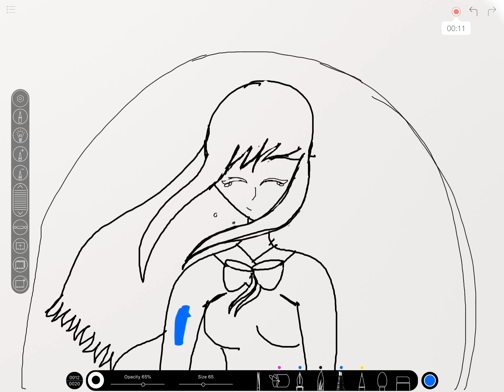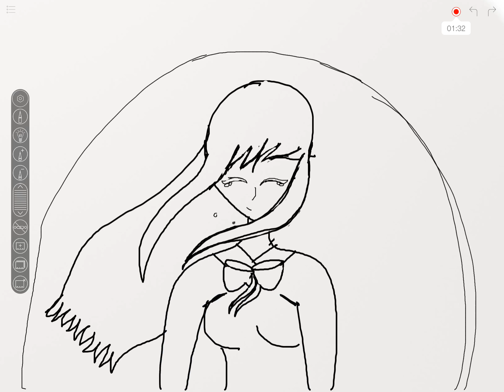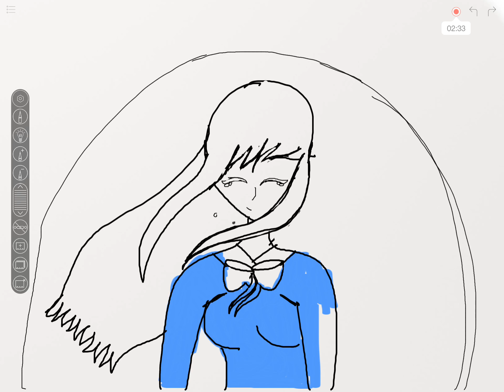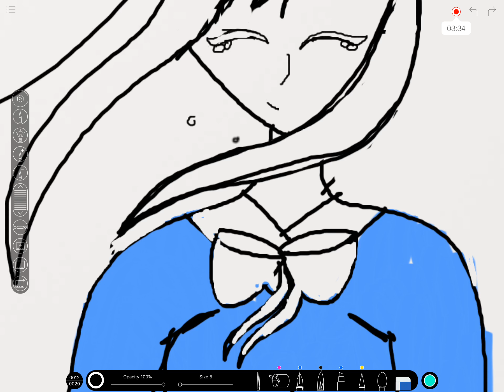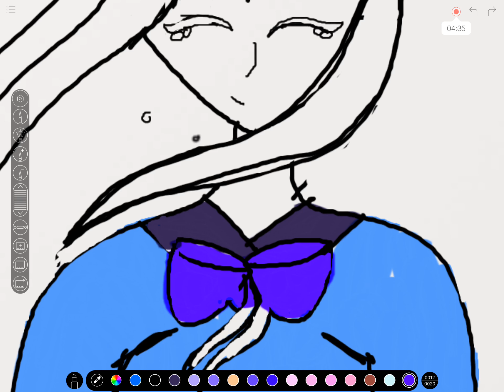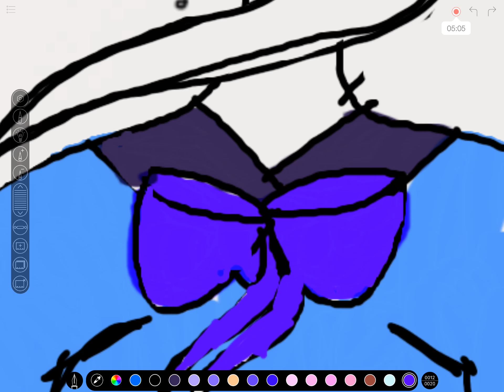Miss you when your gone